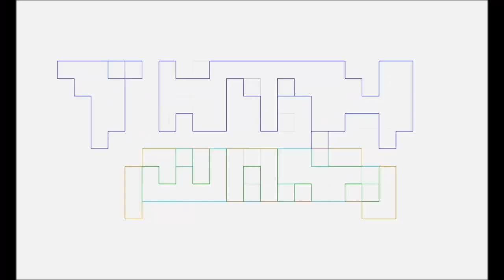BLACK CLOVER Talking Nerdy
Pablo Gunner & The Ambassador talk nerdy about the ANIME, Black Clover, with Marvin Goof.